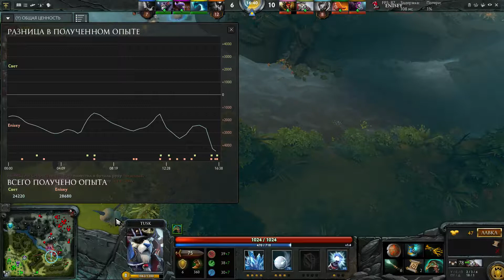Enisey vs Cyber.semi-pro GAME 2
"Отчетный фестиваль View Of Games"

Фестиваль пройдет 20-го декабря в МТБЦ "Пилот" с 12:00-20:00! Вход для всех свободный.

Вас ожидают турниры по одним из самых популярных дисциплин: DOTA 2, HearthStone, Mortal Kombat X и Tekken! Принять участие в фестивале сможет каждый, ведь оно абсолютно бесплатное!